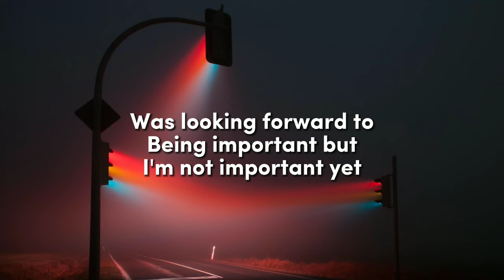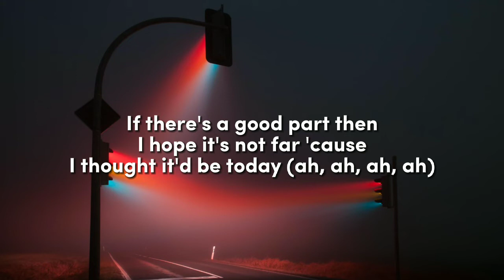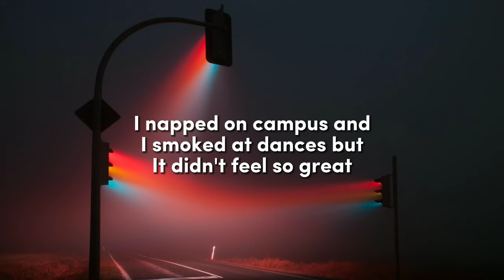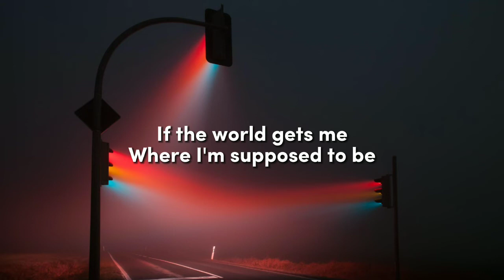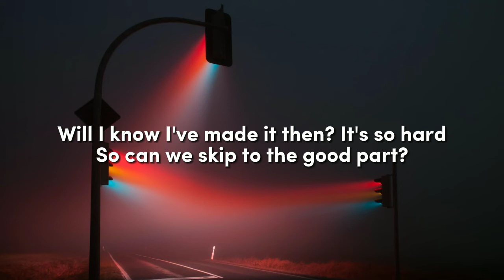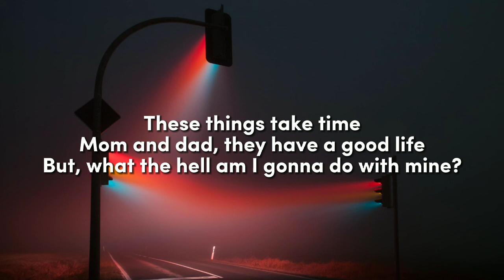"Can we skip to the good part"🎵(Lyrics)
Lyrics:
Ah, ah-ah-ah
Ah, ah-ah-ah
One two three four
Ah, ah-ah-ah

Have I done my best here, or
Will I be here next year, or
Are these my best years yet?

Was looking forward to
Being important but
I'm not important yet

If you put this scene on a movie screen
Is it called a happy end?
If the world gets me
Where I'm supposed to be
Will I know I've made it then?
It's so hard
Can we skip to the good part?

If there's a good part then
I hope it's not far 'cause
I thought it'd be today (ah, ah, ah, ah)

I napped on campus and
I smoked at dances but
It didn't feel so great

It's so hard
So can we skip to the good part?

Ah, ah-ah-ah
Ah, ah-ah-ah
One two three four (can we skip to the good part?)
Ah, ah-ah-ah (to the good part, to the good part)
Ah, ah-ah-ah (woo-ooh, woo-ooh)
Ah, ah-ah-ah

Mom and dad, they have a good life
But, what am I gonna do with mine?

But, what the hell am I gonna do with mine?

*I created this content for financial purposes  only and I just want to say credit to those who owned the music.

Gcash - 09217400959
I don't know how to message you by giving thanks for your donation but for now I'm telling you in advance that I truly appreciate it. It's a big help for my daily living and also for my family. You're such a good person, thank you for your kindness and God bless you always!!!